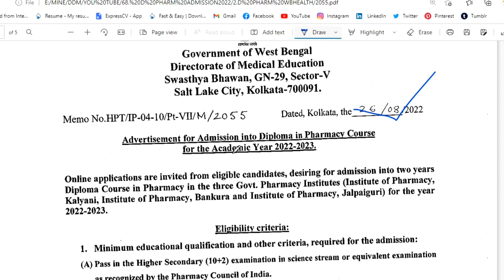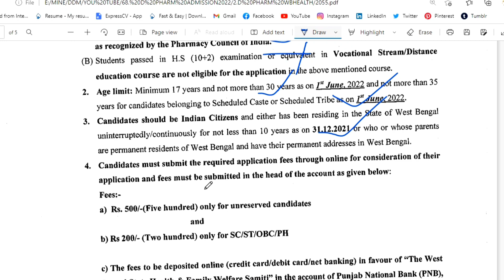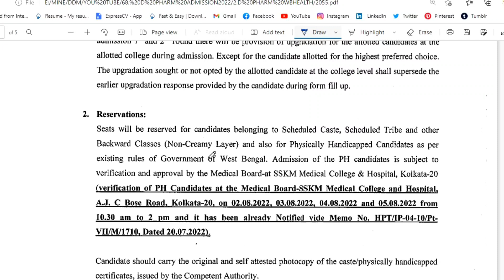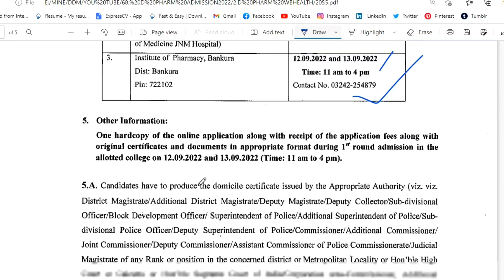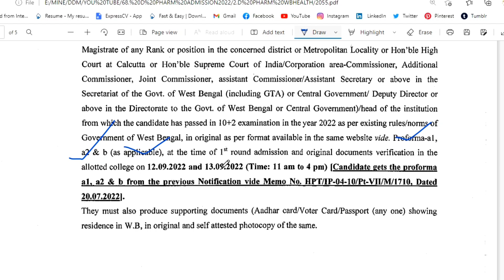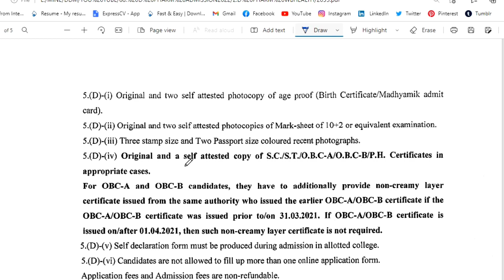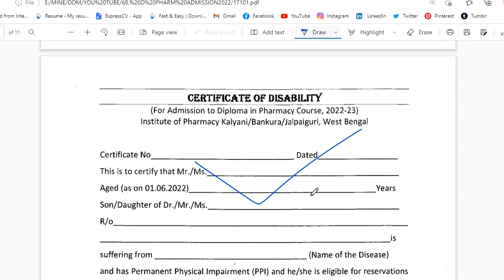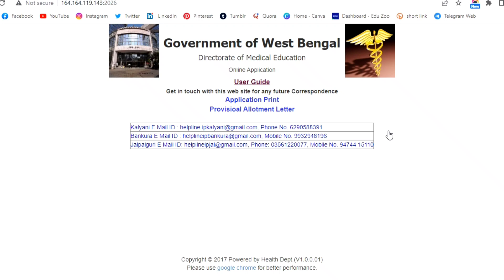WB HEALTH D PHARMA ADMISSION 2022 | DIPLOMA IN PHARMACY 2022 | NUMBER OF SEATS IN GOVT. COLLEGES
যারা 2022 সালে ডিপ্লোমা ইন ফার্মেসি তে এডমিশন নিতে চাও তারা ভিডিওটি দেখতে পারো।

WB HEALTH D PHARMA ADMISSION 2022 | DIPLOMA IN PHARMACY 2022 | NUMBER OF SEATS IN GOVT. COLLEGE

1st-D PHARM, B PHARM, M PHARM & PHARM D COURSE II ফার্মেসিতে কিভাবে ও কোন পরীক্ষার মাধ্যমে এডমিশন হয়

4th-D PHARM REFERENCE BOOKS WITH AUTHOR NAME BY PHARMACIST TANYEEM II D PHARM SYLLABUS BY PCI

5th-D PHARM NEW SYLLABUS ANALYSIS BY PHARMACIST TANYEEM II D PHARM SYLLABUS BY PCI II D PHARMACY COURSE

6th-D PHARM এর প্রথম বর্ষের বিষয় গুলি থেকে আমরা কী জানব ও শিখব || D PHARM 1ST YR SUBJECT-WISE ANALYSIS